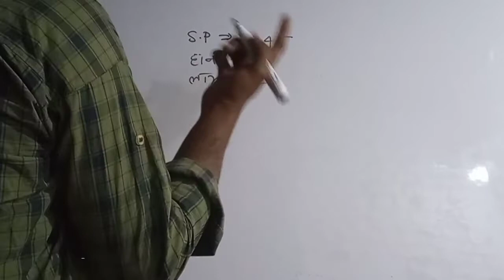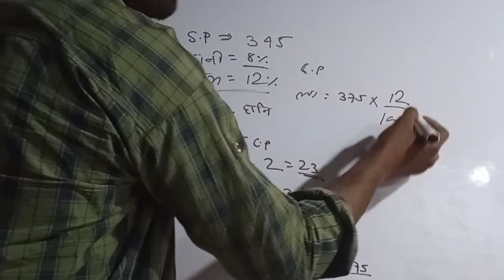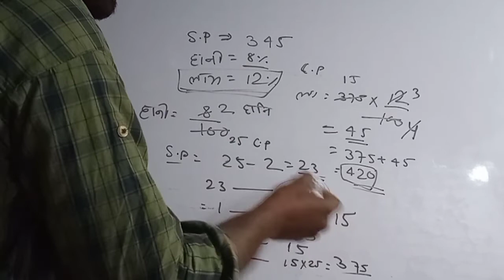Speed and distance | RRB group D 2018 previous year question paper part 13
This video helped in examination of railway group D 2022

group d maths question in hindi
group d maths tricks
group d preparation
group d maths question tcs pattern
tcs pattern group d questions
group d exam date 2019
railway math
rrb old question paper
Biology class3